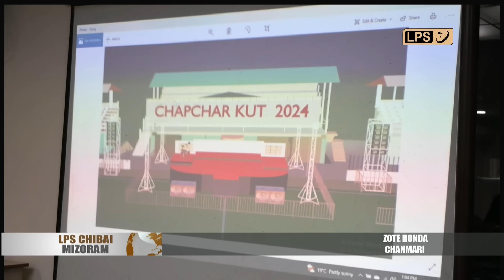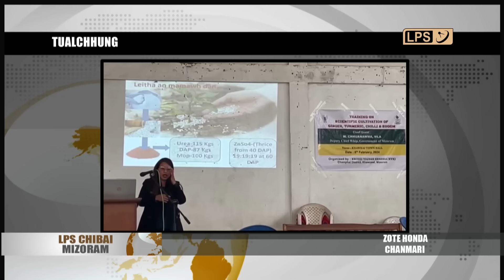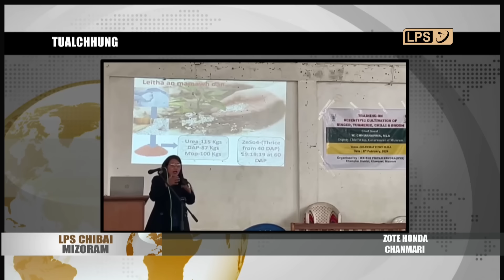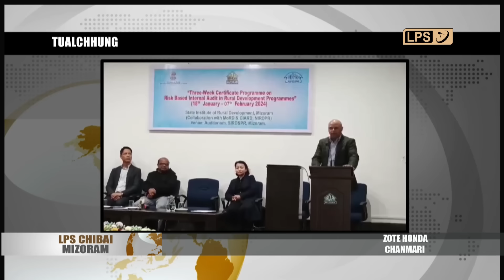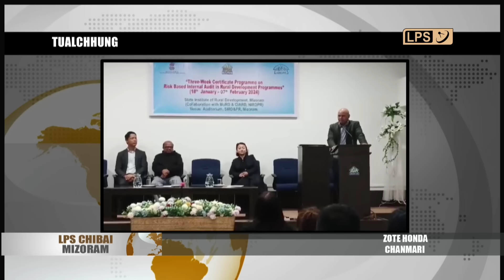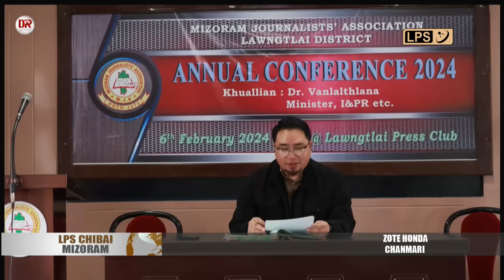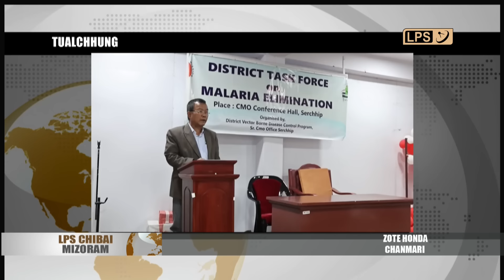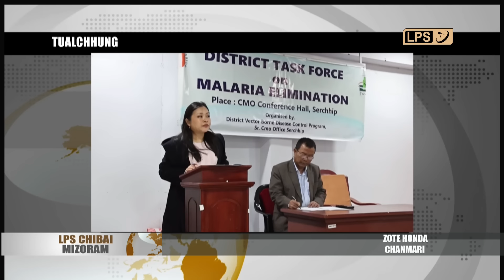7 FEBRUARY 2024 LPS CHIBAI MIZORAM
Nimin khan Public Works Department (PWD) Minister Pu Vanlalhlana chuan Mizoram PWD hmalakna pawimawh tak Quality Control, Research and Development Division, Zuangtui chu tlawhin hmalaknate a enfiah.

Feb ni 5 zana 'Tlangval U Hranga' tih account chungchanga Cyber Crime Police in an man, Spa Jongte vangin nizan khan Aizawl Police Station kawtah MNF Thalai an pungkhawm.